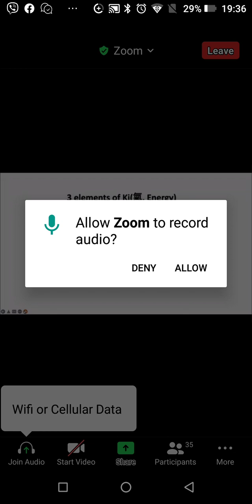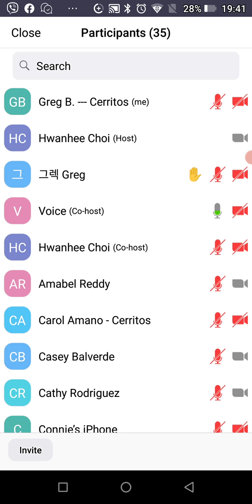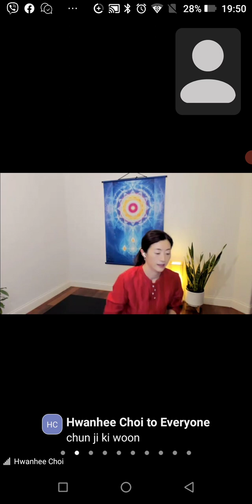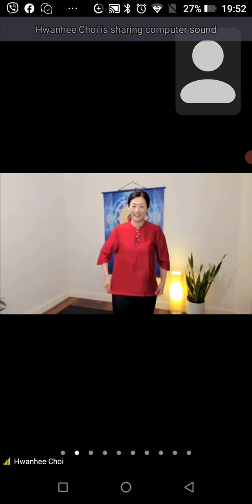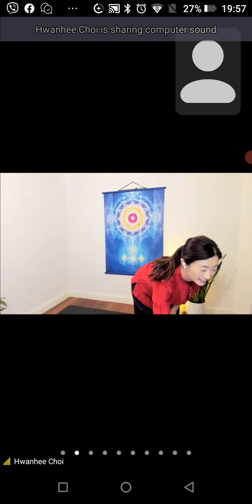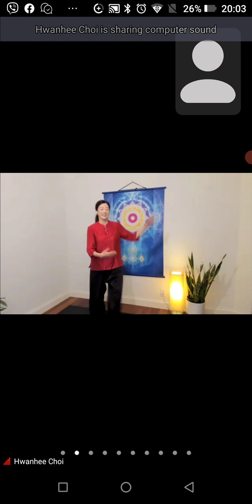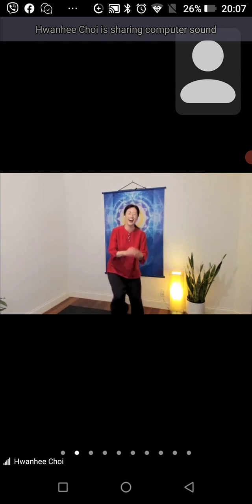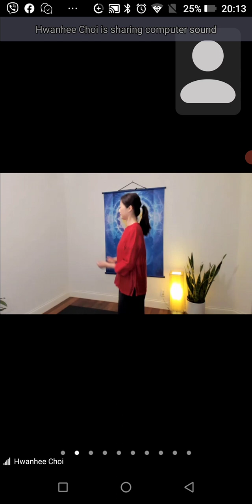Master Choi's lecture on Energy June 2022